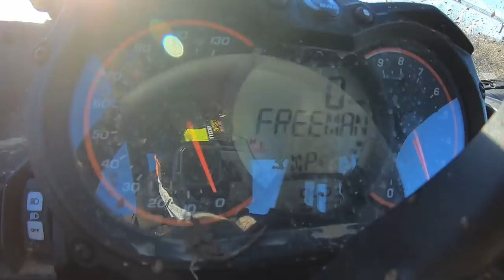Frozen MUD Side By Side RACE!!!!!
More Side By Side videos! I keep getting non stop requests for more Maverick X3, car jump, explosion videos! Haha I wish I could post 3 videos a day! Anyways we got the Maverick X3 out! She loves the cold weather! Ground was fairly frozen with a little mud on top so we had a race and hydroplaned the puddle! Got a little sideways but did not crash the Maverick X3!

Justin - @JustinBueckert25
Brad - @BradMc9
Marcus - @MarcusRempel
Emily - @E.ms_95
Jason - @JasonLeBlanc
Matt - @MattMcguire450
Matt - @Trudgehammer
Brett - @BrettHellyer
Billy - @Six.Twenty.Four
Geoff -@ GeoffreyTuer
Jeff - @JeffWhaling
Kassie - @KassieBoone79
Sean - @HTWshine
TEAMLTD - @teamltd
LimeNine - @limenine